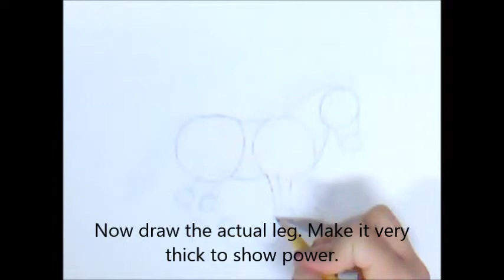how to draw a Clydesdale horse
How to draw a simple Clydesdale horse step by step speed drawing tutorial. Please leave any suggestions as this is my first video! :D